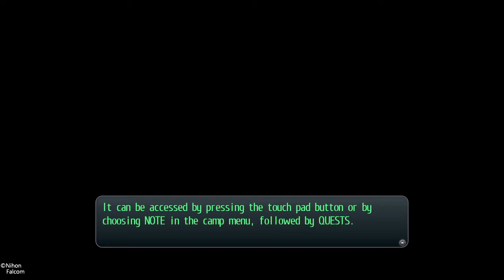Trails of Cold Steel. Part 6: Finding notebook and Delivery service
Free day on April 18, Morning.